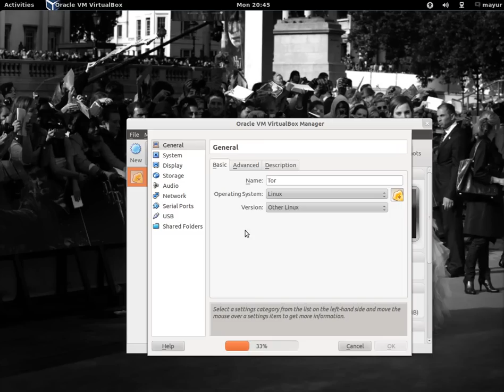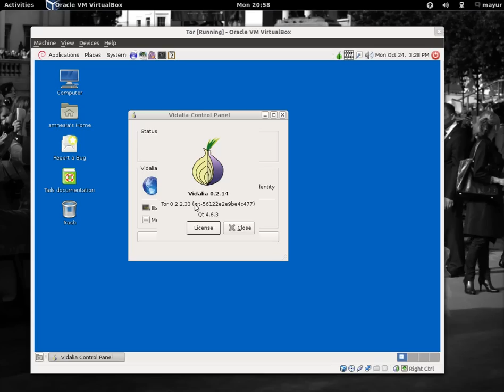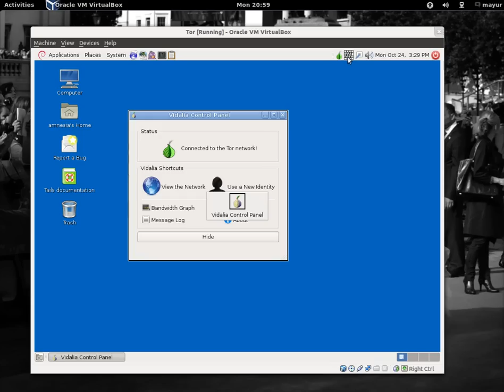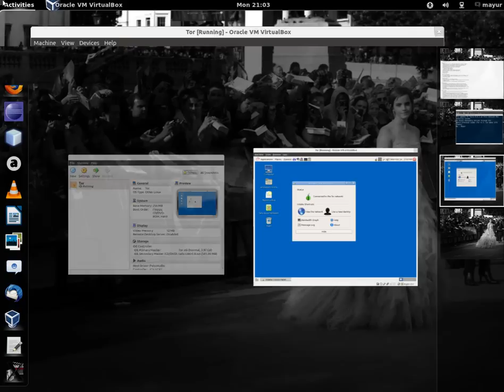Tails 0.8 (Tor)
Its Tails 0.8. Its buggy version but with updated features.
 If you want to use please use Tails 0.9 .